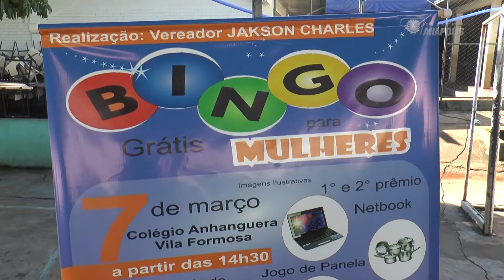Reportagem - Jakson Charles realiza Bingo Para Mulheres - 07-03-2015